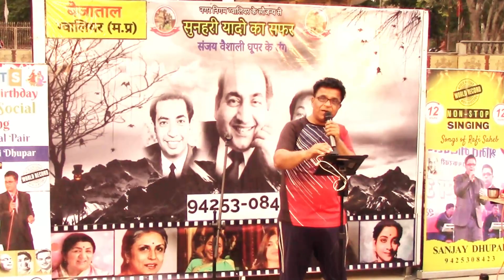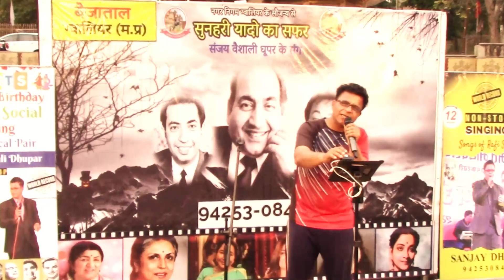NAZAR NA LAG JAAYE || RAFI SAHEB || VOICE COVER BY SANJAY DHUPAR || BAIJATAAL || GWALIOR || 18.2.24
रफ़ी साहेब के गीत जो आज से ६० साल पहले गाये गए , आज भी बच्चो को थिरकने में मज़बूर कर देते है , आज भी सुनहरे बॉलीवुड के गीत का दौर ९० दशक के दौर तक चला , ऐसा ही गीत फिल्म "नाईट इन लंदन (१९६७)" का "नज़र  न लग जाए किसी की राहो में"  मैंने १८ फ़रवरी २४ को ग्वालियर के ऐतहासिक "बैजाताल" में जनसमुदाय के समछ पेश किया , गीत के बीच में बच्चो के उत्साह को जरूर देखे